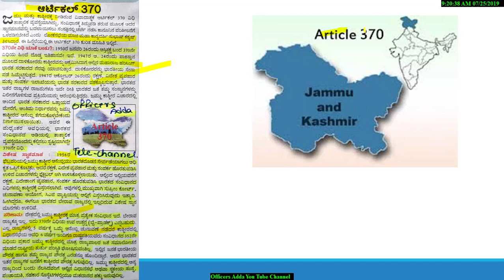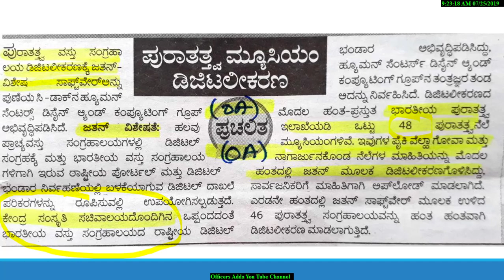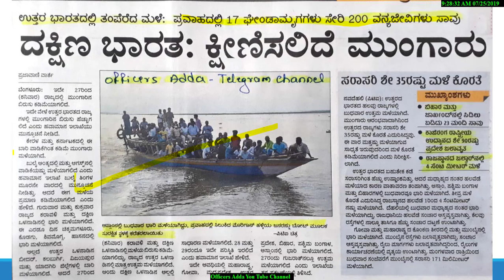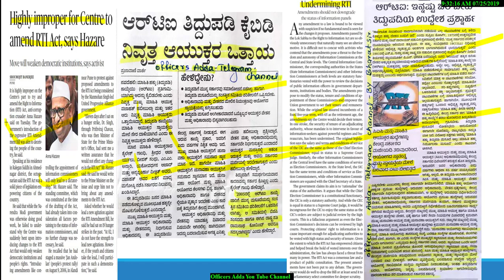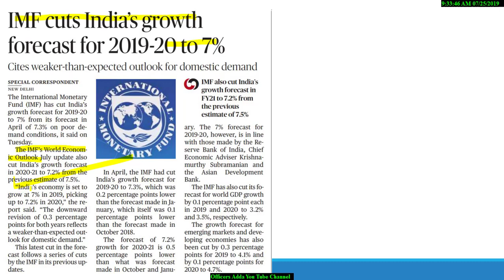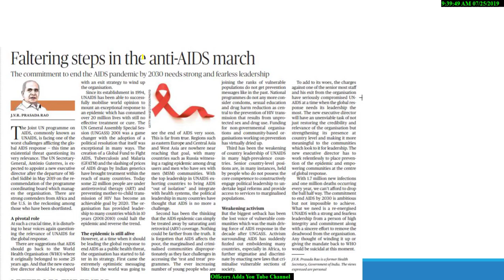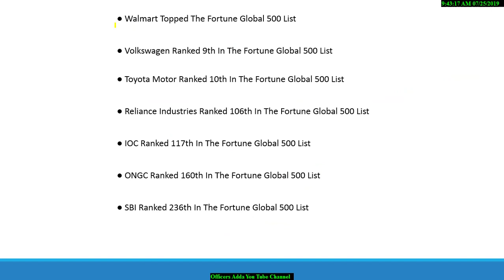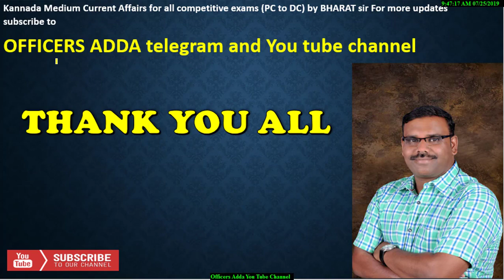25th July Current Affairs